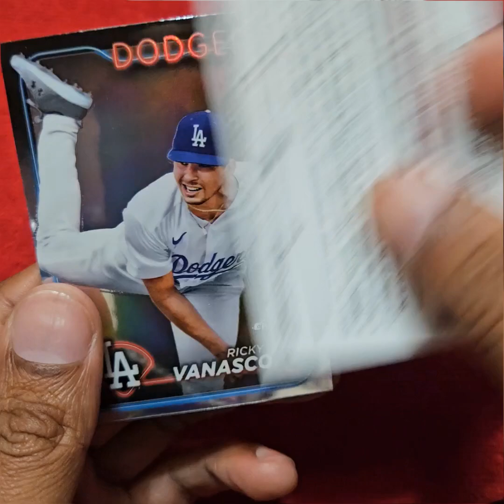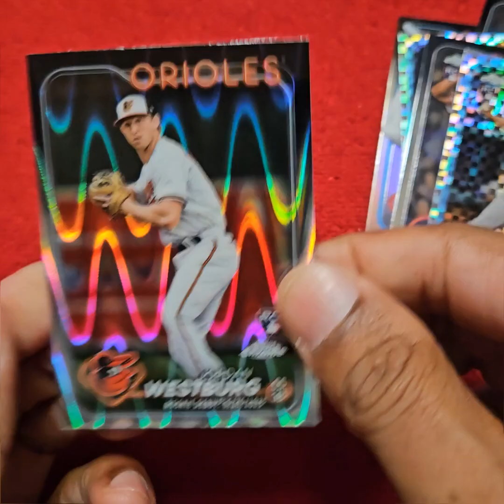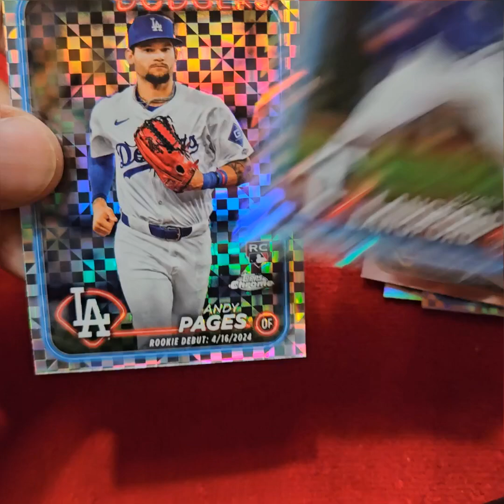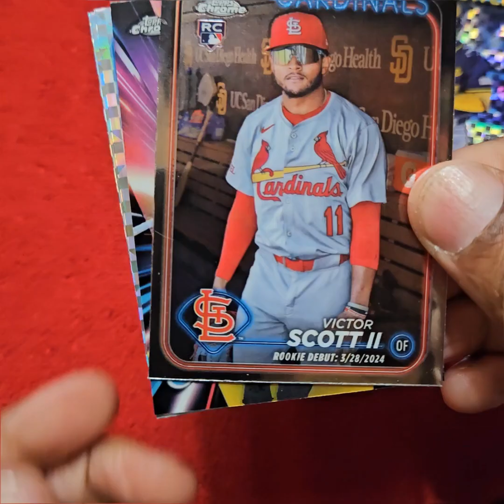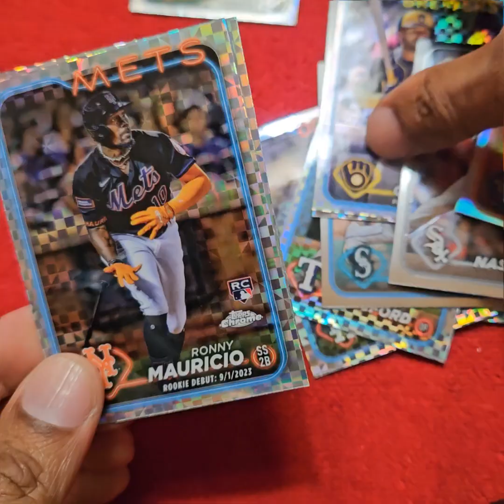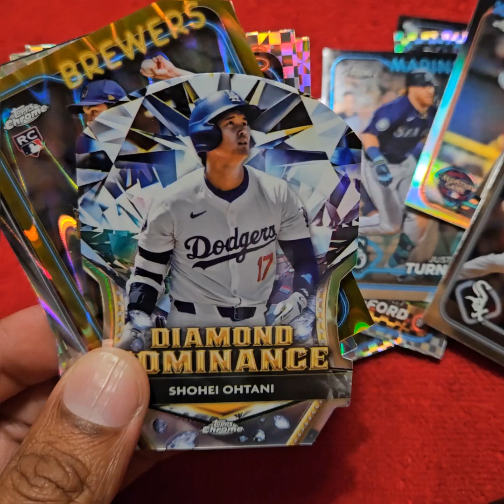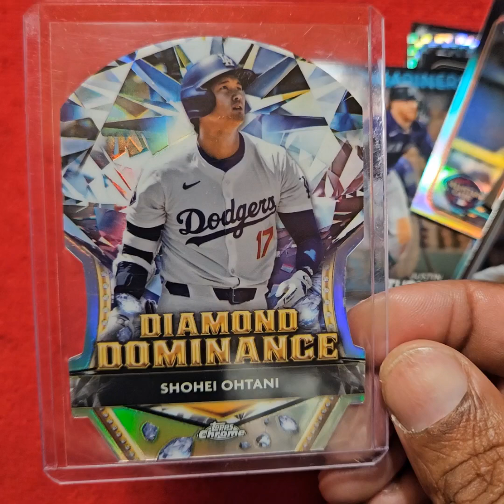First Look At 2024 Topps Chrome Baseball Update Series (28-Card Mega Box) - DIAMOND DOMINANCE HIT!!